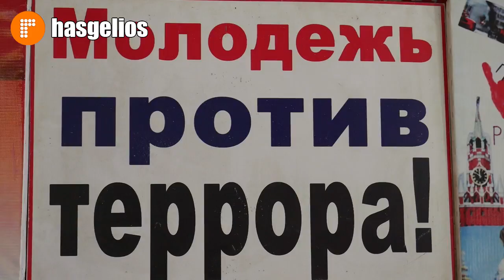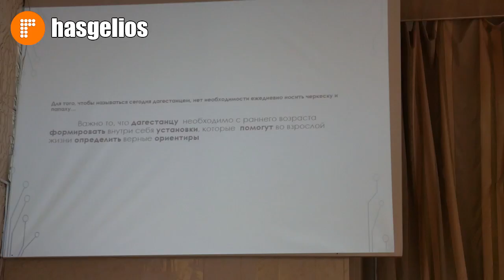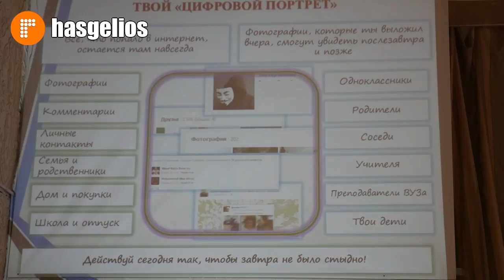Хасавюрт посетили специалисты министерства по делам молодежи РД